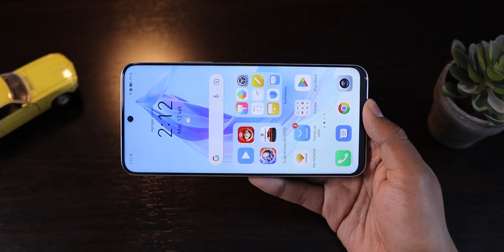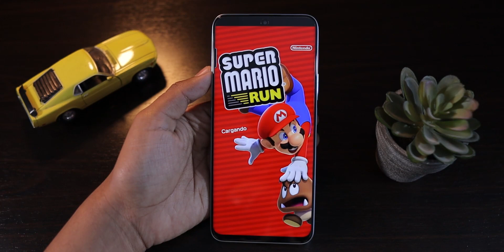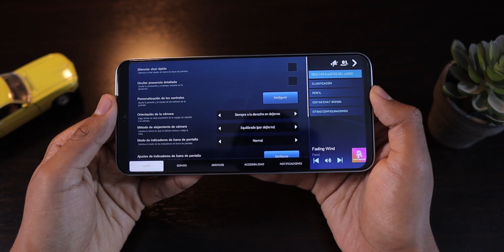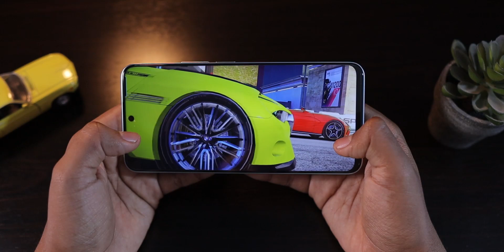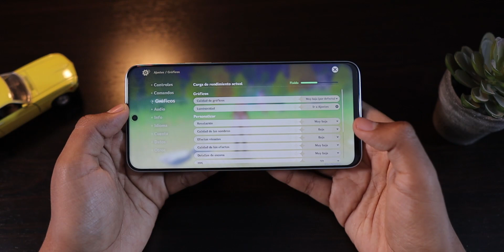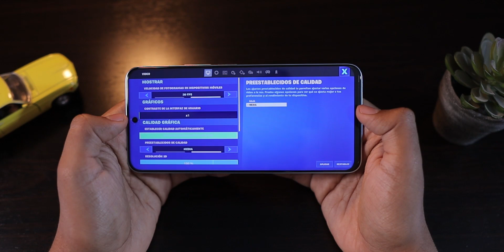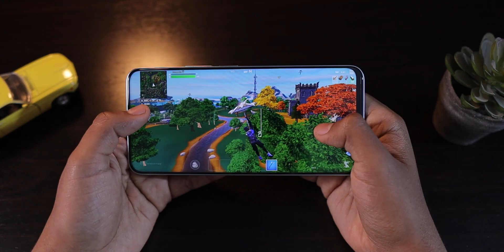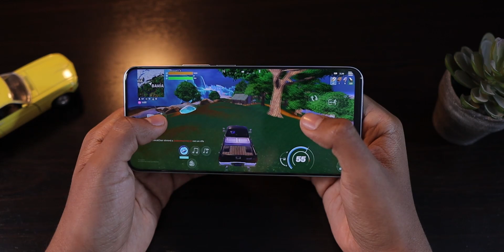HONOR 90 Lite: ¿Es BUENO para JUEGOS? | Prueba de Rendimiento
¡Hola! En este video probamos el rendimiento de uno de los gama media económicos más buscados: el Honor 90 Lite.

ESPECIFICACIONES:
Pantalla y resolución: 6.7 pulgadas IPS, 1080 x 2388 pixels (FHD+)
Procesador: Mediatek Dimensity 6020
GPU: Mali-G57
RAM: 8GB
Almacenamiento: 256GB
Cámaras: 100 + 5 + 2 MP y la frontal es de 16 MP
Batería: 4500 mAh
OS: Android 13
Grosor: 7.5 mm
Peso: 179 g

Muy pronto estaremos con más novedades en el canal y también con la review de este dispositivo.